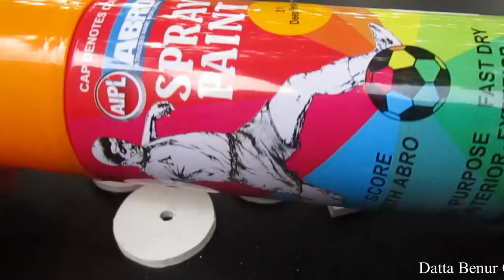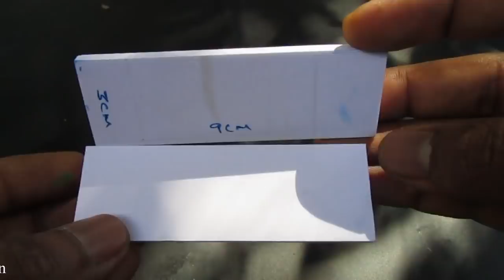How To Make a Cement Mixer - Concrete Mixer Machine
Learn - How To Make a Cement Mixer - Easy Ways

12V DC GEAR MOTOR 30 RPM
12V DC GEAR MOTOR 60 RPM
100 RPM
1000 RPM
12 Volt LED Light =

Sunboard Sheet
2mm Thickness =
5 mm Thickness =

Battry
9V Rechargeable Battery 300 Mah Ni-Mh =
12 Volt Battery Charger =
Electric Soldering Iron =
9v battery connectors 10 pcs =